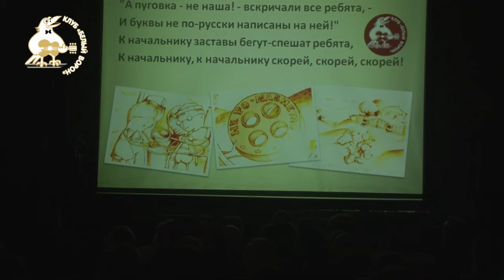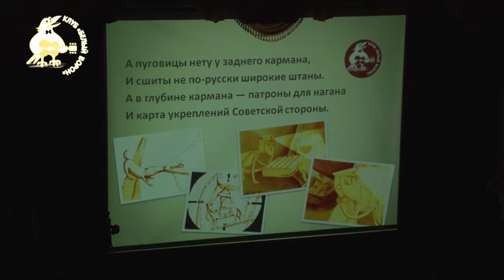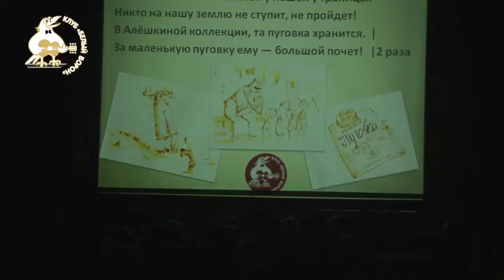25 Поём вместе Пуговка Е Долматовский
Проект "Маёвка" 2017. Концерт в клубе "Белый ворон", прошедший  25 мая 2017 года.